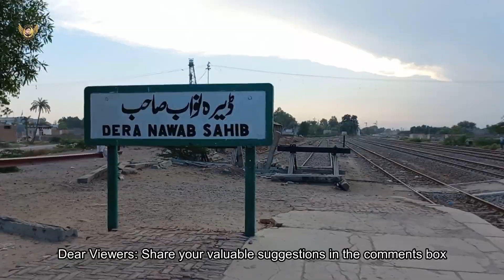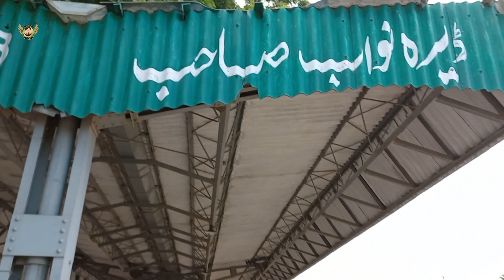Dera Nawab Sahib (Ahmedpur east) Railway Station | Pakistan's first Railway Station.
About this video:
Dera Nawab Sahib Railway Station is located in Ahmadpur East Tehsil, Bahawalpur district of Punjab province of the Pakistan.This is one of the first railway station in sub-continent. It was built by the order of the Nawab of Bahawalpur. It has a beautiful building. It was constructed in 1856.

The name of the city is Ahmadpur Sharqia, but the name of this railway station is Dera Nawab Sahib, because the state of Bahawalpur built it at its own expense, so the station was named after Nawab Sahib.

This station is on Karachi to Peshawar main line.
This station has four tracks 1 up 1 down and two loop lines.

This station has the honour of hosting the great monarchs of the world, Viceroys, British Royal Family, Kings of Iraq, and Iran.
When this area was the capital of Bahawalpur state, all trains used to stop here, but now only a few trains stop here.

 In 1935, a severe earthquake occurred in Quetta in which thousands of people were killed.  Those who survived were taken to Lahore by daily train service.  As the train reached here in the afternoon, the Nawab ordered food, clothing and financial assistance to the affected people and supervised the arrangements, visiting the railway station himself daily.

اردو میں معلومات:
ڈیرہ نواب صاحب ریلوے اسٹیشن پاکستان کے صوبہ پنجاب کے ضلع بہاولپور کی احمد پور مشرقی تحصیل میں واقع ہے۔ یہ برصغیر کے پہلے ریلوے اسٹیشنوں میں سے ایک ہے۔  اسے نواب آف بہاولپور کے حکم سے تعمیر کیا گیا تھا۔  اس کی ایک خوبصورت عمارت ہے۔  یہ 1856 میں تعمیر کیا گیا تھا۔

 شہر کا نام احمد پور شرقیہ ہے، لیکن اس ریلوے اسٹیشن کا نام ڈیرہ نواب صاحب ہے، کیونکہ ریاست بہاولپور نے اسے اپنے خرچ پر بنایا، اس لیے اس اسٹیشن کا نام نواب صاحب کے نام پر رکھا گیا۔

 یہ اسٹیشن کراچی سے پشاور مین لائن پر ہے۔اس اسٹیشن میں چار ٹریک 1 اوپر 1 نیچے اور دو لوپ لائنیں ہیں۔

 اس اسٹیشن کو دنیا کے عظیم بادشاہوں، وائسرائے، برطانوی شاہی خاندان، عراق کے بادشاہوں اور ایران کی میزبانی کا اعزاز حاصل ہے۔
 جب یہ علاقہ ریاست بہاولپور کا دارالخلافہ تھا تو تمام ٹرینیں یہاں رکتی تھیں لیکن اب یہاں صرف چند ٹرینیں رکتی ہیں۔

  1935 میں کوئٹہ میں شدید زلزلہ آیا جس میں ہزاروں افراد لقمہ اجل بن گئے۔  جو بچ گئے انہیں روزانہ ٹرین سروس کے ذریعے لاہور لے جایا گیا۔  جیسے ہی ٹرین دوپہر کو یہاں پہنچی، نواب نے متاثرہ لوگوں کو خوراک، کپڑے اور مالی امداد کا حکم دیا اور انتظامات کی نگرانی کی، روزانہ خود ریلوے اسٹیشن کا دورہ کیا۔

Follow us at other social platforms.